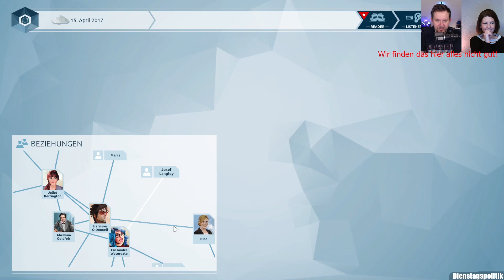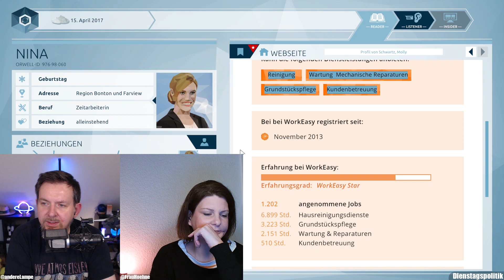LP Orwell [30] Paranoidität, positives Menschenbild, Medien & noch mehr Meta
Let's Play "Orwell - Keeping an Eye on You", Januar 2024.
Jeden Dienstag um 20 Uhr spielen dort die Politiwissenschaftlerin Romy Höhne und André Lampe Spiele mit Politikbezug, diesmal Orwell, was uns shcon oft ans Herz gelegt worden ist.